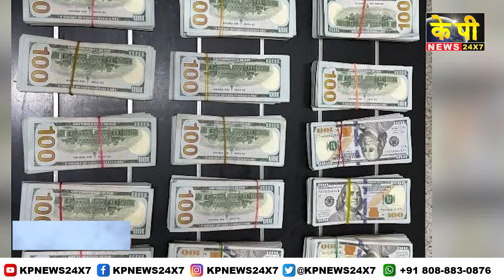The KP News 24x7 | 09 PM Bulletin-09 July 2024 Bidar Karnataka State & National News In Hindi.